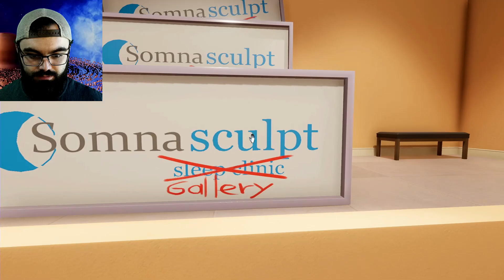IT...DOESNT...END... | Superliminal Ep5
Join me for Superliminal Ep5! As we find out this game never ends...

🎵Music Used🎵
Coffee Break - Sensho

💻 Social Media📱